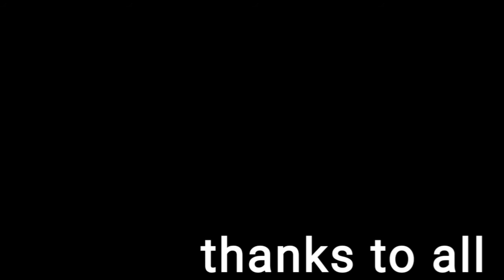నల్ల శెనగలతో కూర ఇలా చెయ్యండి చాలా రుచిగా ఉంటుంది how to make black chickpeas curry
how to make black chana masala curry (black
chickpeas dal)

ingredients:
chana dal_1cup
cloves_2
mirchi_2
onion_1
tomatoes_2
turmeric_1/2
salt_2tspn
mirchi powder _1tspn
coriander powder _3/4thtspn
choleypowder._3/4 thtspn
curry leaves
coriander
water